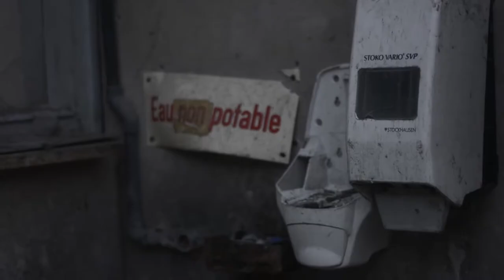URBEX #3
Nouveau petit clip sur la dernière sortie urbex. Partage à tes amis !